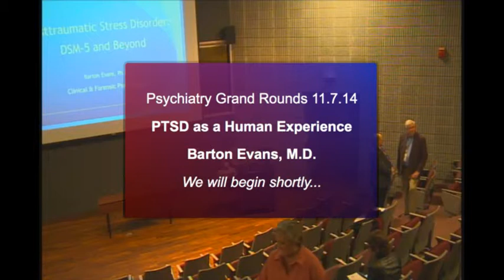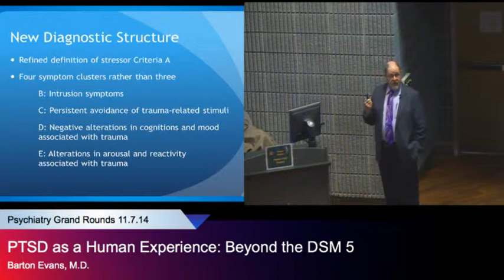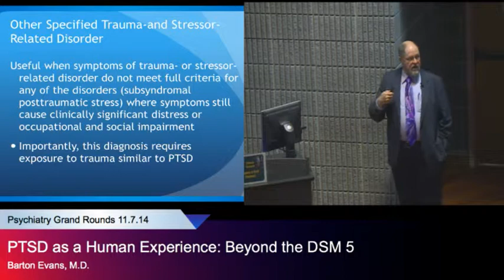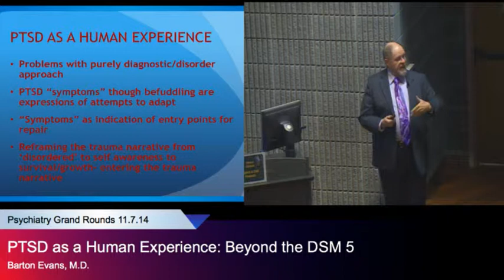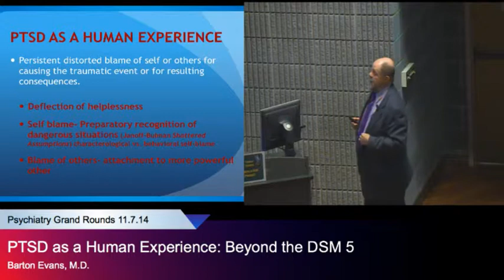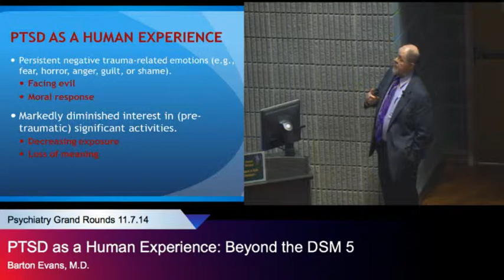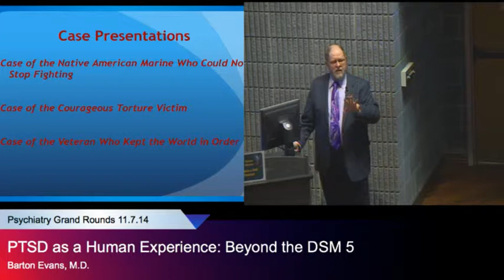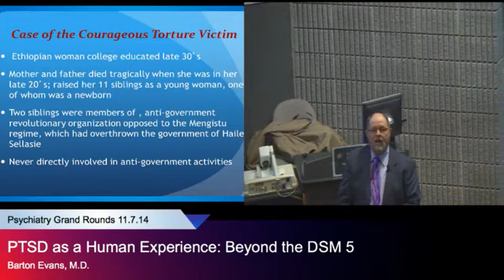"PTSD as a Human Experience: Beyond the DSM 5," Barton Evans, M.D.